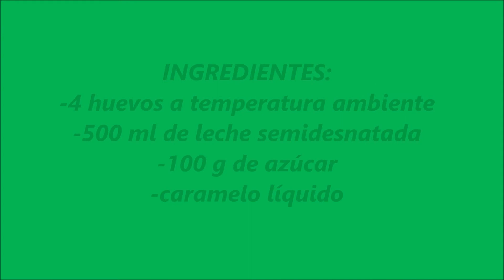flan en microondas 4 ingredientes 4 pasos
Una receta de lo más sencilla y rápida. Batir todo, meter al microondas y dejar que enfríe dentro cuando pasen los 10 minutos. Este flan no se le resiste a nadie.
Lo he preparado con leche fresca semidesnatada de la central lechera asturiana  porque más natural no puede ser esta receta.
Cuidado con el molde que usáis que sea hondo porque si no el flan se os puede desbordar en el microondas, que haya espacio desobra.